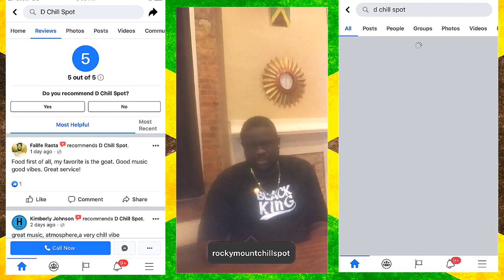Real Dence Nay Exclusive Interview with Restaurant Owner of D Chill Spot